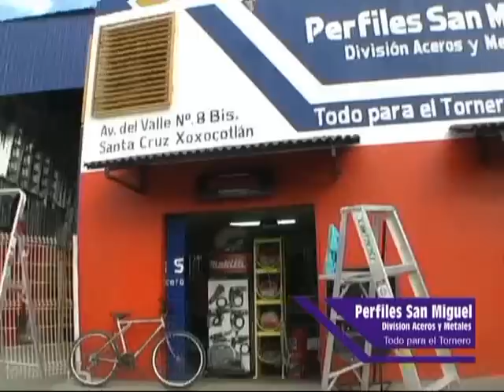evento tuning de luz neon en las canteras pointer jetta mototriciclo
evento tuning de luz neon en las canteras pointer jetta mototriciclo para maxima velocidad tv